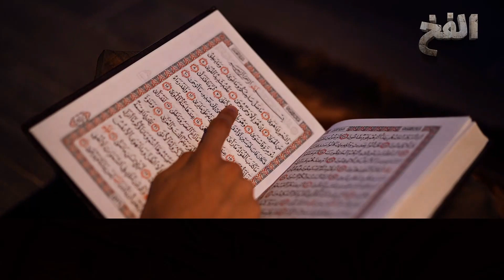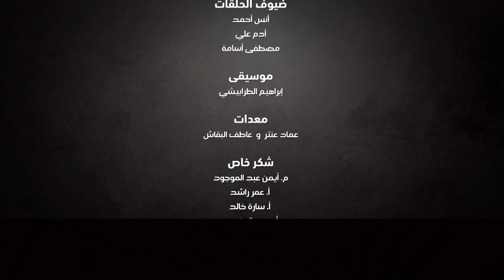6- Est ce que le Coran est une invention humaine ? - "Le Piège" Dr. Amr Khaled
« Tout à l’heure vous donniez comme arguments des Versets du Coran… Mais qu’est ce qui nous prouve que le Coran vient de Dieu, et que ce n’est pas un humain qui l’a écrit ? »,
Tu veux dire que c’est peut-être notre Prophète Mohamed (bénédictions et paix soient sur lui) qui a écrit le Coran.
Très bien, regarde : Laisse-nous d’abord dire que le Prophète (bpsl) est né à la Mecque,
Dans un environnement désertique… Très loin des grandes civilisations,
C’est une très petite ville qui s’appelle La Mecque, au milieu du Sahara, il y a 1400 ans…
Il n’y avait ni internet, ni culture, ni science, ni disponibilité des informations, rien de tout ça.
Puis il était analphabète, il ne savait ni lire ni écrire, et Dieu Souhaitait ça…
Puis il était orphelin, il n’avait personne pour lui apprendre ou l’enseigner, ils cherchaient déjà quelqu’un pour le prendre en charge…
Pourquoi Ô Seigneur As-Tu fait tout ceci ?
Afin que personne ne se pose cette question… Il ne peut pas ! Il ne peut pas quoi ?
Il ne peut pas l’écrire… Le Coran est 30 chapitres, 600 pages, environ 77.000 mots… Sans 1 seule erreur ?
De quoi parle le Coran ? Il parle de l’histoire, des récits, et il cite les histoires d’autres Prophètes d’autres religions…
Personne ne viendrait jusqu’à aujourd’hui dire « Cette histoire n’est pas correcte dans le Coran » ?
L’histoire des gens de la Caverne, ce n’est pas une histoire de musulmans,
C’est l’histoire de qui ? De religions précédentes…
L’histoire de Marie (paix sur elle), je connais jusqu’à maintenant des chrétiens en Egypte qui me disent : « J’aime écouter Sourate Marie dans le Coran ».
Il n’y a pas 1 seule erreur ?
Très bien, ça c’est l’histoire,
Prenons un autre côté, celui des lois : Les lois de la société, les lois qui encadrent la vie des humains, le Coran en a parlé…
C’est quoi ça ? Le Prophète (bpsl) a parlé des récits, de l’histoire, puis il a aussi parlé des lois…
Puis l’héritage : Quand quelqu’un décède, comment partager l’argent…
Celle-là est très difficile, personne ne viendrait dire « C’est incohérent » ?
Oui nous pouvons être en désaccord, dire c’est la meilleure chose ou pas… Mais il y a un règlement détaillé sur comment partager l’héritage.
Puis il y a une loi pénale, et une loi civile…
Ensuite il a parlé de l’éducation, l’éducation des enfants, les relations entre maris et épouses…
Puis il a parlé des spiritualités : Comment Prier, Adorer Dieu et se rapprocher de Lui… Et ça fait 1400 ans que nous appliquons les mêmes méthodes spirituelles et les Adorations qu’il nous a apprises.
Comment 1 personne pourrait faire toutes ces choses ?
Comment tu pourrais faire un livre qui contient toutes ces choses ?
Puis il a parlé de l’univers, la terre, les plantes, le ciel, les nuages… C’est quoi tout ça ?
1 seule personne aurait pu écrire toutes ces choses ?
Vous voyez le jeu d’échecs ? On dit que chaque joueur, peu importe à quel point c’est un génie : Il peut imaginer 3 coups d’avance… Mais il ne peut pas imaginer plus que ça.
Je vais jouer, mon adversaire va jouer : Donc j’imagine que s’il fait ce coup, je ferai ça pour le contrer… Et quand il fera ce coup, je ferai celui-ci… Et quand je ferai celui-ci, il fera celui-là…
C'est-à-dire 3 coups d’avance c’est le maximum qu’un humain peut imaginer.
Comment le Prophète (bpsl) pourrait prédire ce qui va arriver, et dire il se produira ceci : Le Jour de La Résurrection il arrivera ceci, puis ceci, puis cela…
Il y a 1400 ans, alors qu’il vivait dans le Sahara ?
Non mes chers, personne ne pourrait faire toutes ces choses sauf si quoi ? Sauf si ce n’est pas lui qui l’a fait.
Ça vient de notre Seigneur.
Puis pourquoi aucun arabe ne s’est manifesté pour dire « La langue arabe utilisée dans l’écriture est erronée » ?
Donc le Prophète (bpsl) serait également un expert en langue arabe, pour ne pas commettre la moindre faute ?
Et aucune personne des autres religions ne s’est manifestée pour dire c’est faux…
Puis il y a une autre chose intéressante : Venons faire une recherche sur Google,
Tapons : « Le conseiller du président américain qui est devenu musulman »,
Tu obtiendras : « Robert Crane »,
Il était le plus grand conseiller du président américain Nixon,
Et il était professeur des lois internationales à Harvard,
Il était un des plus grands experts en politique, et le fondateur du centre de la civilisation aux États-Unis, et le plus grand conseiller du président Nixon.
Sais-tu pourquoi il est devenu musulman ? Il a dit : Je n’ai pas trouvé quelqu’un qui a écrit des lois comme Mohamed (bpsl)… Le sommet de la justice.
Et personne n’a partagé l’héritage, combien chaque personne obtiendra, d’une façon aussi détaillée que Mohamed (bpsl)…
Je témoigne qu’il n’y a pas de divinité à part Allah, et que Mohamed (bpsl) est Son Messager…
Ce Livre ne pourrait pas être écrit pas un humain,
Celui Qui a écrit ce Livre, c’est sûrement le Créateur des humains.
À tel point que lorsque cet homme a parlé du fait que l’homme touche plus d’héritage que la femme...